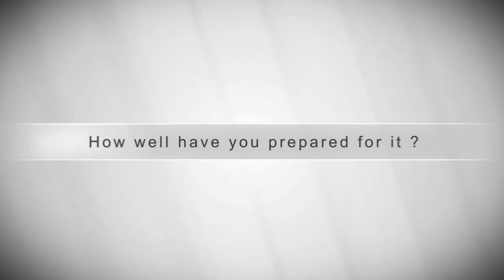Teaser Information Session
AmCham Scholarship 2012 - Information Session
Saturday, September 8th, 2012 @ Riverside Palace - 360D Ben Van Don St. Dist. 4, HCMC